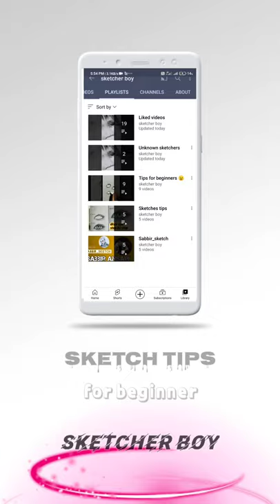ABOUT MY CHANNEL @sketcher boy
✏Self Taught SKETCH ARTIST

🦄Weekly new Artworks

●Admin
  IFTIKHAR ALI     @sabbir_sketches

| 𝐃𝐌 𝐅𝐎𝐑 𝐏𝐀𝐈𝐃 𝐀𝐑𝐓𝐖𝐎𝐑𝐊
| I Make drawing tutorial videos .

●  Welcome to my Drawing Channel. I always try to show the easiest way of drawing and Painting. From here You can Learn how to draw, shade and paint to improve your drawing skills.